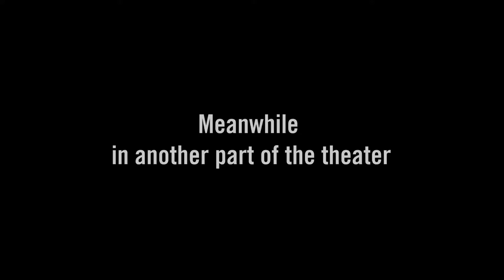Music Hall Minute - May 27, 2020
In this week's edition, we're bringing you Part III of our backstage tour, where you'll get a glimpse of the Green Room! Also, hear more about new and rescheduled shows, Membership May, and White Christmas! Hosted by our Director of Marketing & Communications, Monte Bohanan!